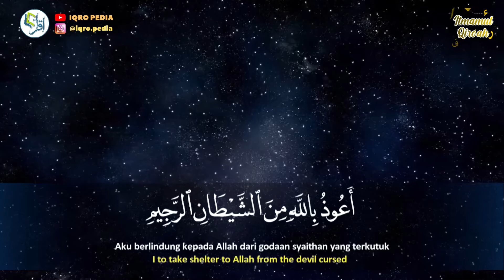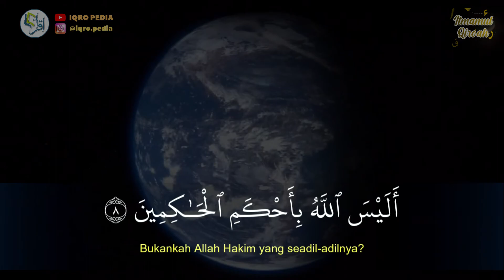Murotal Anak Surat At Tin - (Qur'an Recitation for Kids)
Qs. At Tin  Irama Jiharkah Metode Tahsin Itmamul Qiro'ah oleh Sabia Mukhbita Purba (Murid BBQ Online IQRO Pedia)